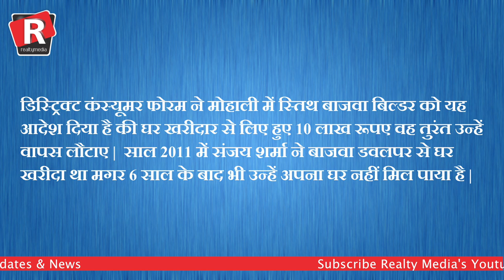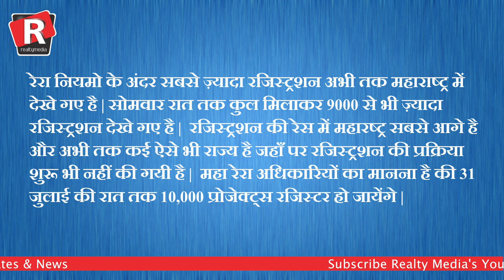Realty media Superfast top 5 news